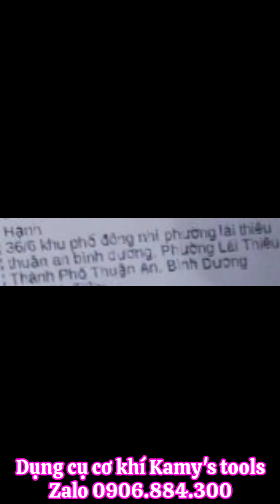GỬI HÀNG KÌM SIẾT ĐAI INOX S240 YBICO CHO CHỊ HẠNH Ở LÁI THIÊU BÌNH DƯƠNG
💥 SHOP KAMY'S TOOLS 💥
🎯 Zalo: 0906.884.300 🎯